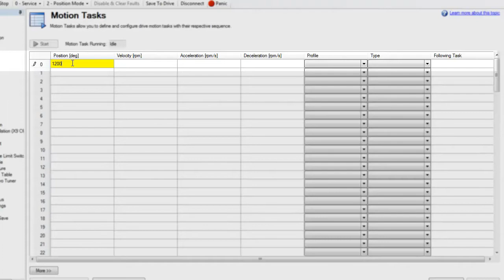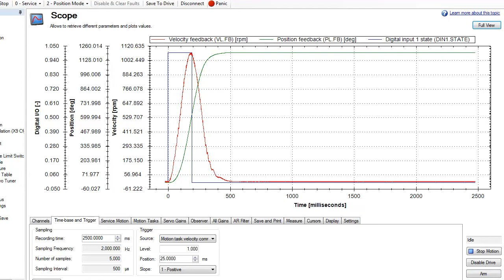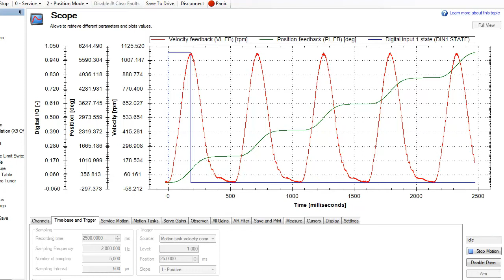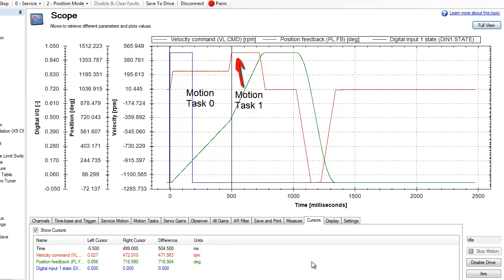AKD-P Motion Task | Kollmorgen | 2 Min of Motion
Kollmorgen's AKD servo drive features a built-in Motion Task builder, allowing you to simplify even your toughest motion contol profiles with AKD Workbench. Watch how it works!